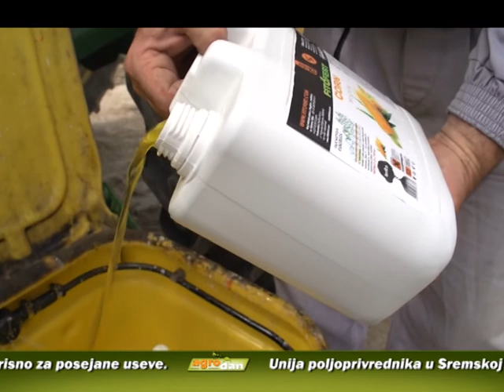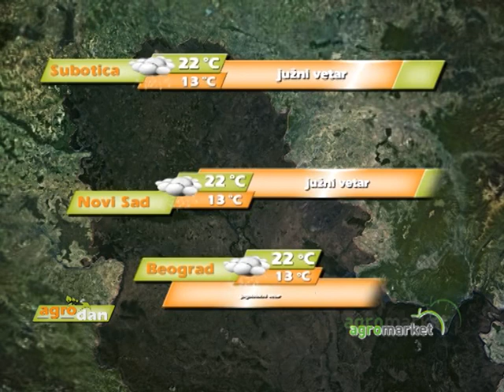AgroDan_21.04.2014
Ministar poljoprivrede obećao pomoć ratarima s područja Lučana kojima su oranice poplavljene.
ŠTETU od neočekivano hladnog vremena imaju voćari u visokim predelima, dok je na ostalim područjima oprašivanje voća završeno.
Kiša koja često pada u celoj zemlji dobro je došla posejanim usevima, kažu stručnjaci
Unija poljoprivrednika u Sremskoj Mitrovici, počela da nudi evro dizel po ceni od 142 dinara po litri
Tema nedavno održanog sastanka veterinara u Nišu bio je program zdravstvene zaštite životinja.